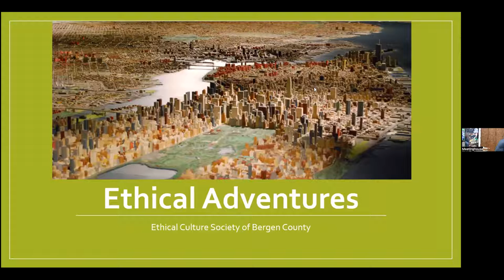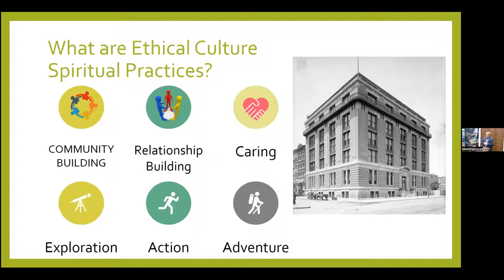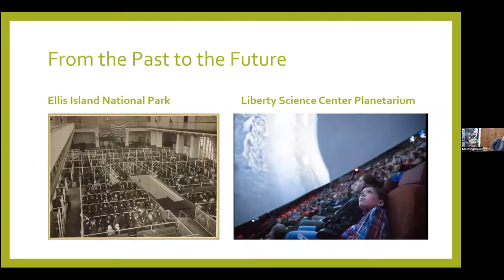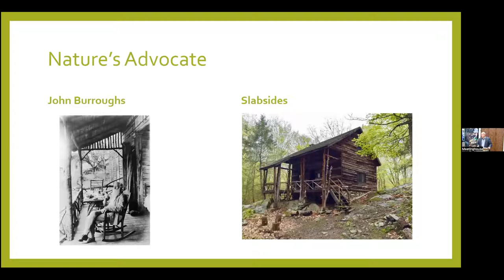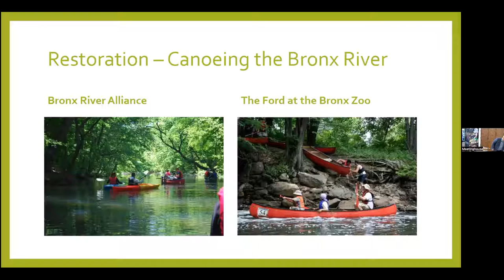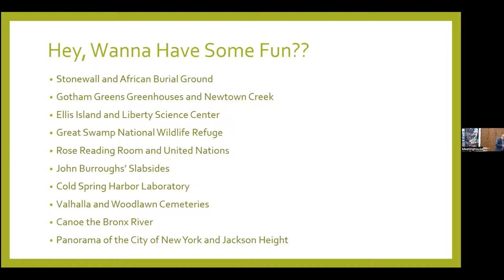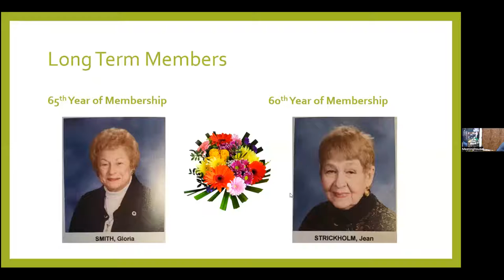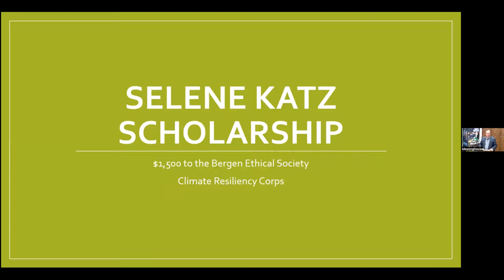Platform, You Did What, Curt Collier, June 5, 2022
Bummed that we had to once again cancel our community-wide outing to Stony Point retreat center? Had to cancel your subscription to Condé Nast Traveler magazine because things have gotten so expensive? Never fear–you can still engage in some pretty amazing adventures right in our area. Why not try “ethical tourism”? Leader Curt Collier will be presenting his top 10 ethical adventures, which are available to all, even those without a car. Vote on your favorite and he’ll even arrange a summer outing for those who want to attend. Bring some of your ideas, as well. All aboard! It’s time to get this summer started.